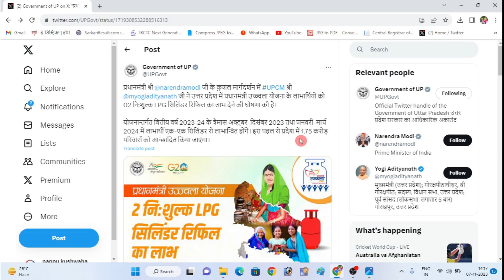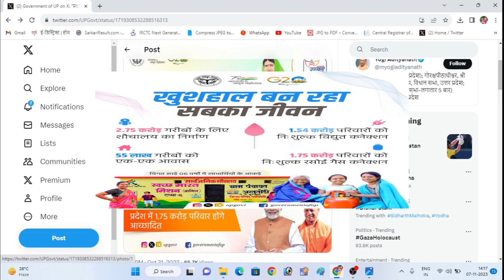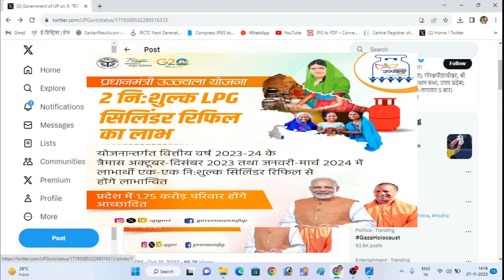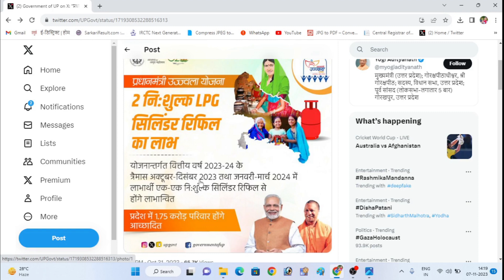यूपी में फ्री गैस सिलेंडर कैसे मिलेगा | उज्जवला योजना गैस | Ujjwala Yojana 2023 Free Gas Cylinder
दोस्तों  Instagram और Facebook पे फॉलो जरुर करना